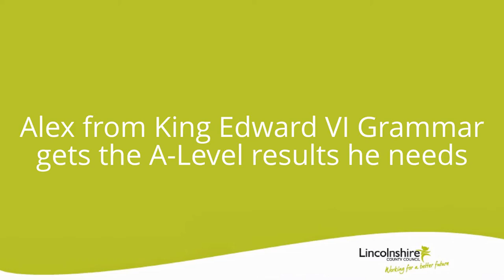A-level results from King Edward VI Grammar,Louth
Alex gets the results he needs, well done